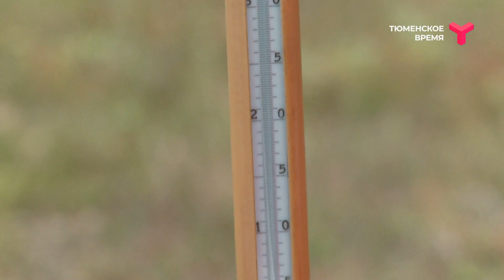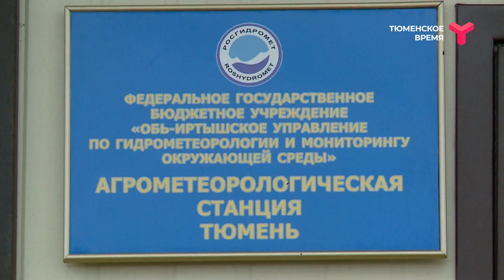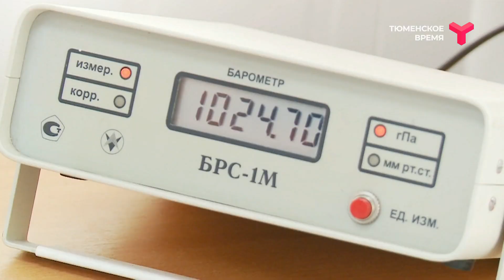Будни метеоролога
Будни метеоролога. Как ведутся наблюдения за погодой и зачем в гигрометре волосы блондинки? Узнаете, посмотрев сюжет Анастасии Щербаковой.